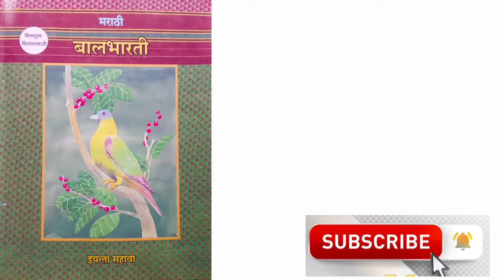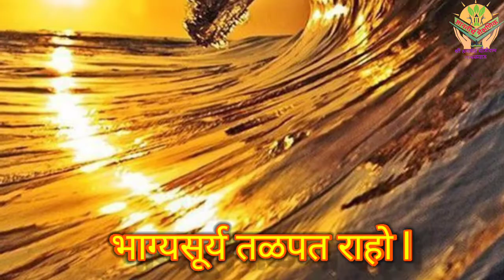बलसागर भारत होवो इयत्ता 6 वी ॥ मराठी बालभारती l Balsagar bharat hovo kavita Standard 6th ॥ varg 6 va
बलसागर भारत होवो ॥ इयत्ता 6 वी ॥ मराठी बालभारती ॥ Balsagar bharat hovo॥ Standard 6th ॥ varg 6 va Marathi kavita

बलसागर भारत होवो स्फुर्तिगीत आहे . पराक्रम , ऐक्य, सेवा  त्याग आणि देशभक्ती यांच्या मधून आपला भारत देश अधिक शक्तिशाली व्हावा अशी अपेक्षा साने गुरुजींनी व्यक्त केली आहे.

It is an educational channel for students and teachers